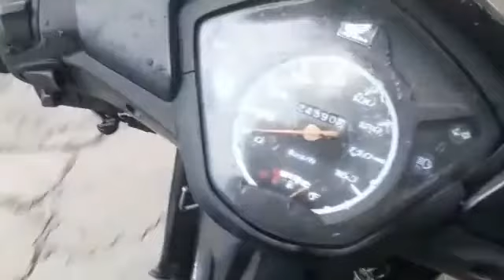PEMANDANGAN Jalan Desa Samuderajaya, Utara Kabupaten Bekasi